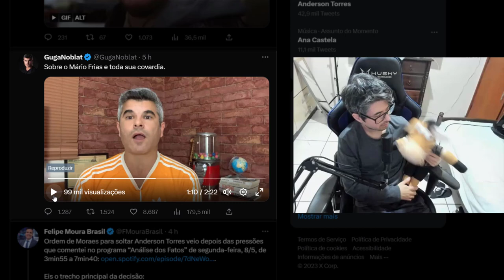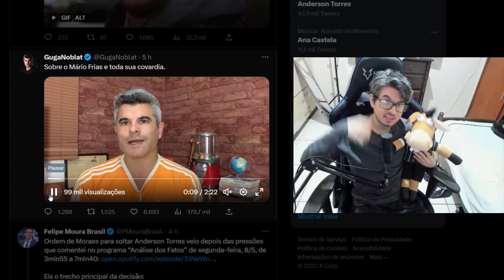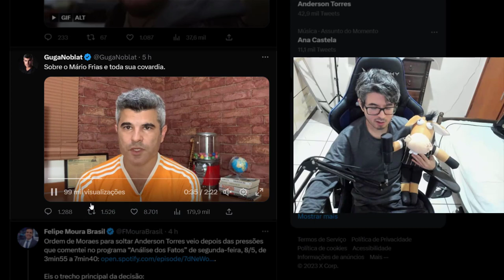MARIO FRIAS É COVARDE diz GUGA NOBLAT